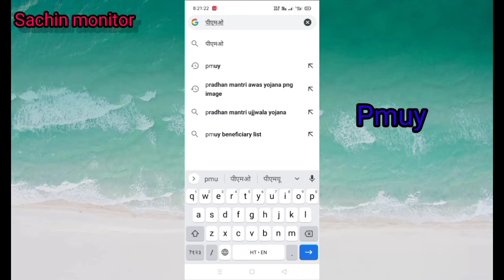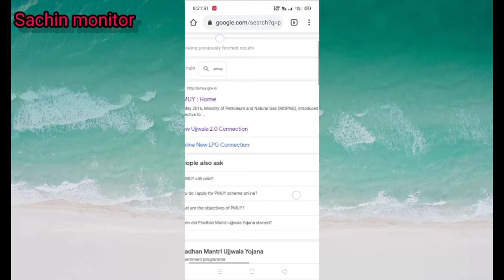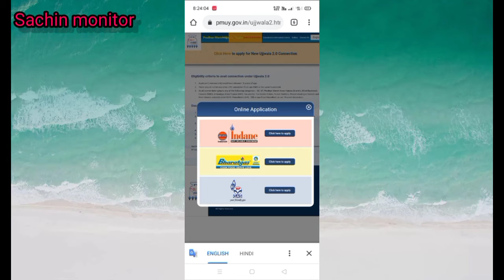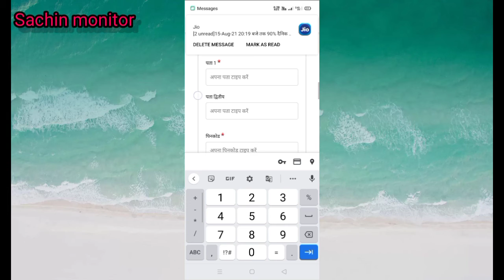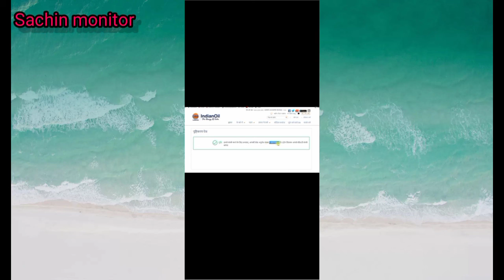Pm Ujjwala Yojna 2021-22 | प्रधानमंत्री उज्ज्वला योजना 2021-22 फार्म कैसे भरे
हेलो दोस्तों आज के विडियो में हम बताने वाले हैं
प्रधानमंत्री उज्ज्वला योजना के फार्म को कैसे आवेदन करे

ऑनलाइन वेबसाइट link 👇:-

प्रधानमंत्री आवास योजना 2020/2021// new pradhan mantri Awash yojana 2020/2021
प्रधानमंत्री आवास योजना 2020/2021// new pradhan mantri Awash yojana New list gramin 2020/2021
प्रधानमंत्री आवास योजना 2020/2021// new pradhan mantri Awash yojana New list 2020/2021

Hiii friends es video me ham bataye hai ki pradhan mantri new list kaise chek kare videos agar Acha lage To change ko subscribe jarur kare aur ghanti ko dabana na bhule

sabase pahale dekhane ke liye

how to check pm awas Yojana,pm awas Yojana kaise check kare,Pradhanmantri awas yojna kaise dekhe,pradhanmantri aawas yojna,प्रधान मंत्री आवास योजना,प्रधानमंत्री आवास योजना न्यू लिस्ट,pradha mantri aawas yojna 2021,pradhamantri aawas yojna 2022,प्रधानमंत्री आवास योजना ग्रामीण,प्रधानमंत्री आवास योजना ग्रामीण 2022 लिस्ट,pmay,Pmayg,sachin monitor,sachinmonitor,pradha mantri aawas yojna me apna name kaise dekhe,pmayg.nic.in,pradhan mantri awas yojana 2021 list kaise dekhe

Thanks ridding 🙏🙏🙏